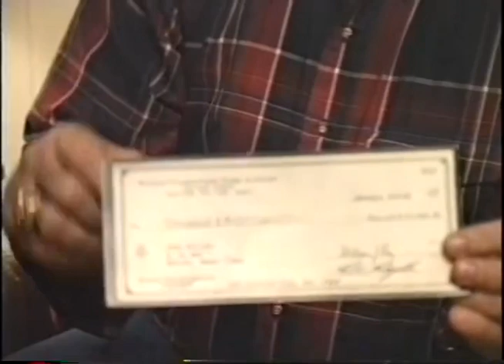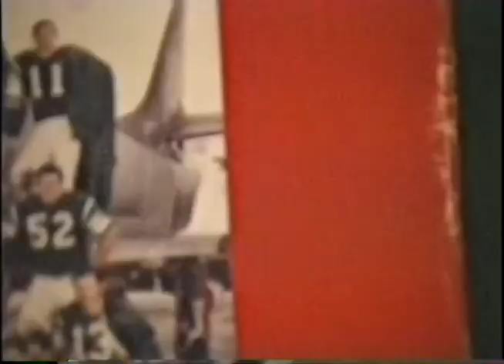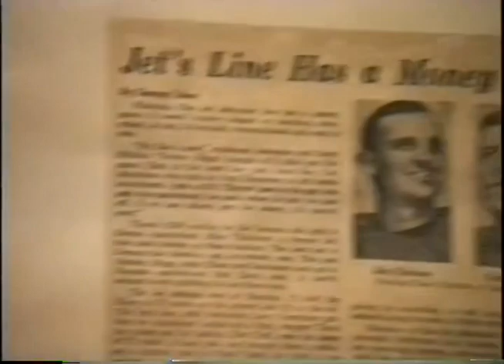John Elliot Interview